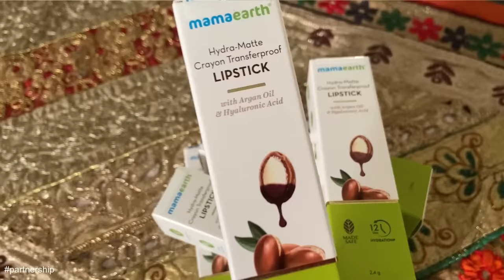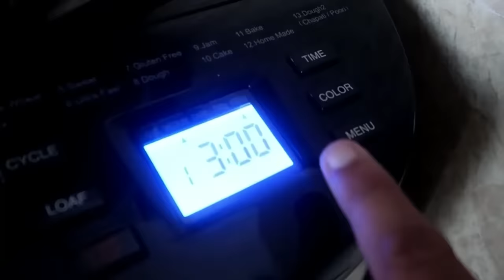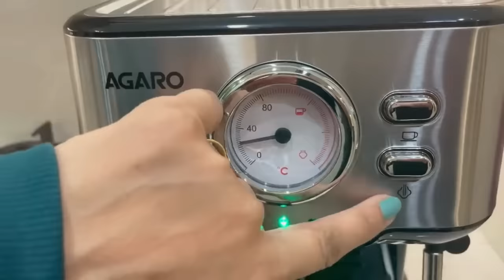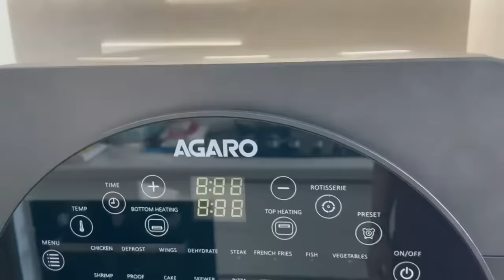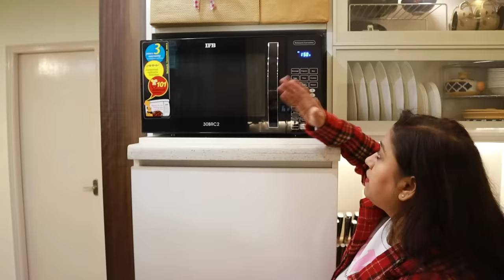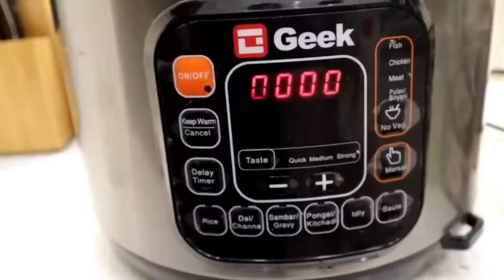Daily में काम आने वाले 15 Most Useful Kitchen Appliances 👩‍🍳 With Prices || Indian Mom Studio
Product Links :

Bajaj Majesty Grill Sandwich Maker
Sharp Bread Maker
Philips Hot Plate
Agaro COffee Maker
Philips Mixer Grinder
Egg Boiler
Agaro Air Fryer
IFB Microwave Oven
Geek Robocook
Philips Cirus Juicer
Gonchak Hand Press Juicer
Sunflame Chimney
Agaro Planetry Mixer
Hand Blender
Kaff Oven

Daily में काम आने वाले 15 Most Useful Kitchen Appliances 👩‍🍳|| Indian Mom Studio